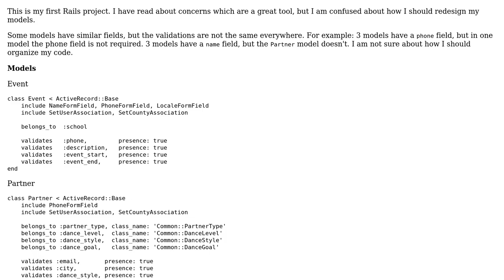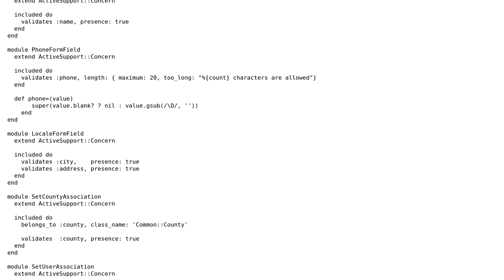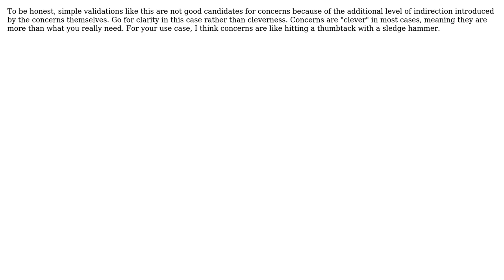Using Rails concerns for validation in models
With thanks & praise to God, and with thanks to the many people who have made this project possible! | Content (except music & images) licensed under CC BY-SA | Music | Images & others | With thanks to user Greg Burghardt user Bota Laszlo and the Stack Exchange Network Trademarks are property of their respective owners. You are responsible for your own actions.